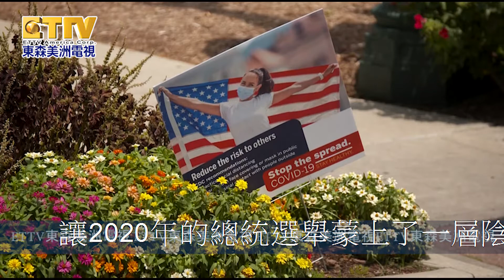新冠病毒影響共和黨基本票倉 川普德州選情告急 民眾不滿川普處理新冠病毒方式